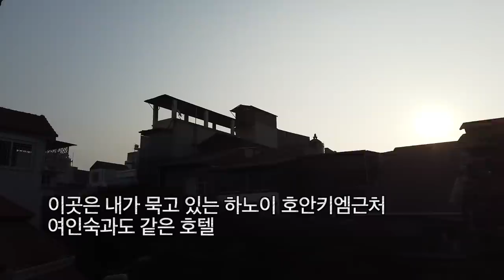걸어서 베트남속으로, 나에게 관심보인 미모의 쌀국수 대박집 딸래미(노잼! 절대 클릭금지) [Minos Studio]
제작할 시간이 부족하여 대충 30분 동안 속성으로 만든거라 절대 100만뷰 이상의 조회수는 사절합니다